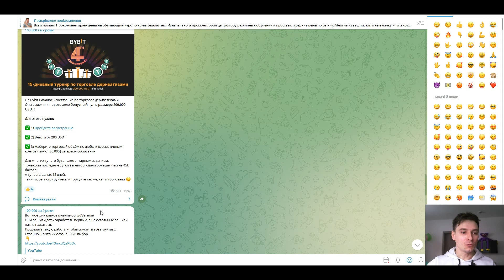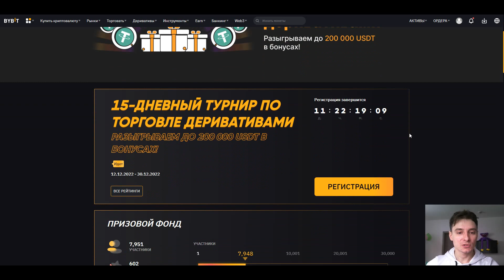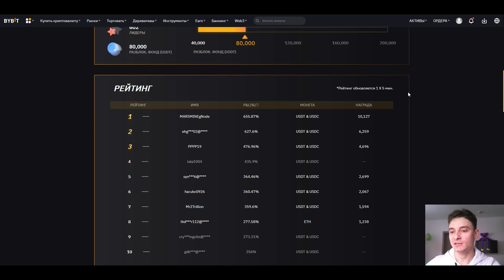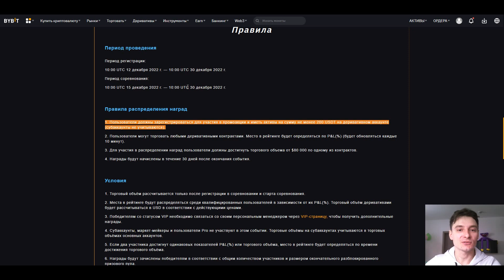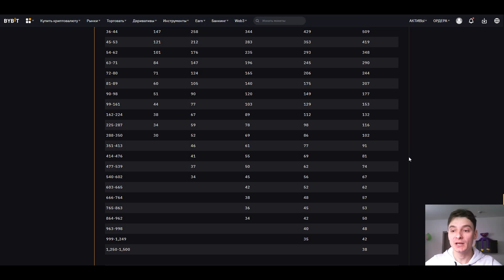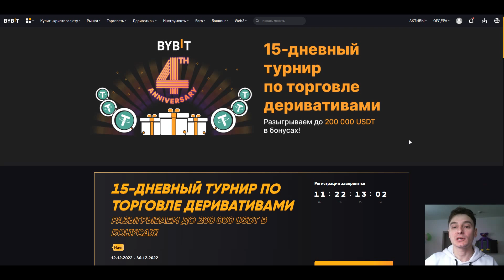200.000 USDT на фьючерсах | 15-дневный турнир по торговле деривативами в честь 4-летия биржи Bybit!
Біржі, якими я користуюся:
(відсортовані за моїм об'єктивно-суб'єктивним аналізом надійності та можливості заробити на стейкінгу, лаунчпадах, тощо)

CEX
💲 Bybit (відсутність комісій на споті)
💲 Binance (знижка на комісії 20% та бонус 50$)